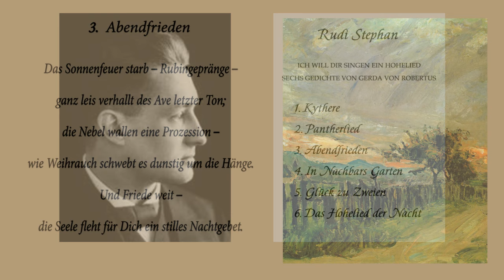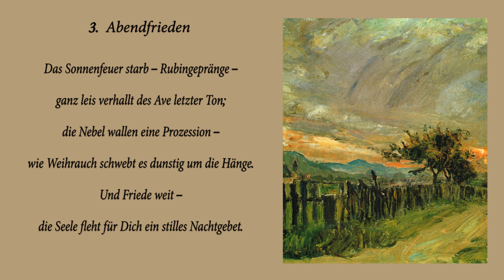Rudi Stephan "Abendfrieden". Ich will dir singen ein Hohelied. Sechs Gedichte von Gerda von Robertus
Rudi Stephan "Ich will dir singen ein Hohelied". Sechs Gedichte von Gerda von Robertus.
Rundfunkproduktion des SWF Baden-Baden 1990.
Dorothee Reingardt - Sopran. Gustav Danzinger - Klavier.
Digitalisierung und Restaurierung: Helmer Rick’s Tonstudio.
Gemälde: Max Slevogt.